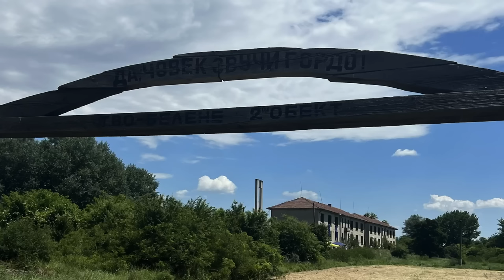Концлагерът "Белене" - незарасналата рана. Контракоментар / видеоразказ